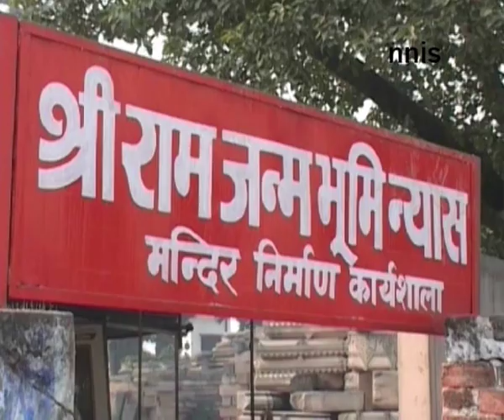Ram Mandir Will Be Built - Ashok Singhal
The chief of Vishwa Hindu Parishad, Ashok Singhal, has candidly admitted that the aim of his party was not to bring Bharatiya Janata Party in power to build Ram Temple, but to ensure that the party wins with big majority and forms a stable government at the centre.